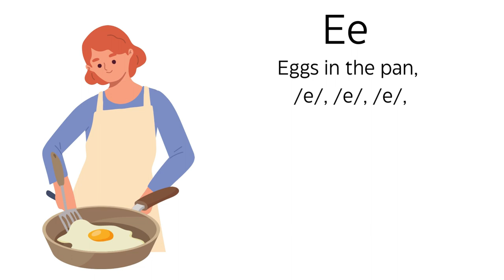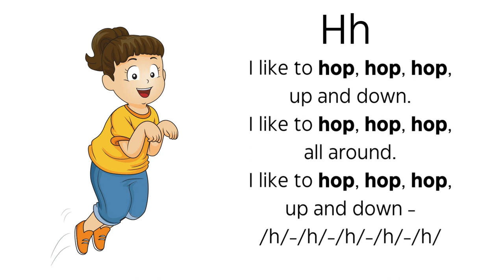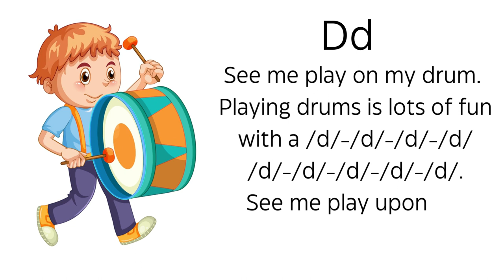Jolly Phonics 2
Jolly phonics is a reading method that focuses on the letter sounds rather than the alphabet. There are 42 letter sounds use to decode the English language.